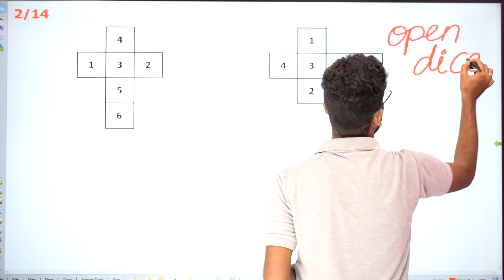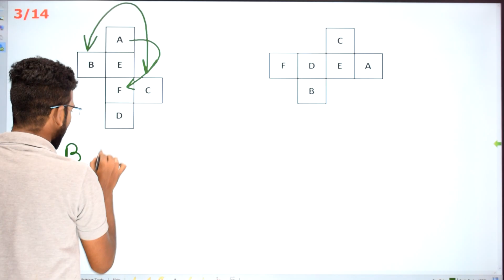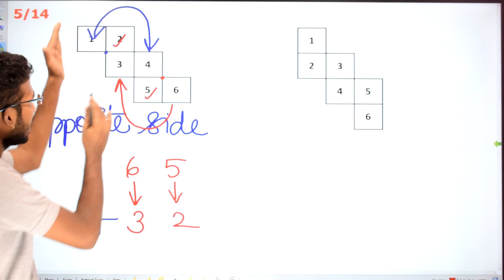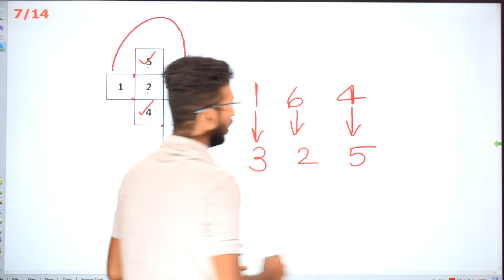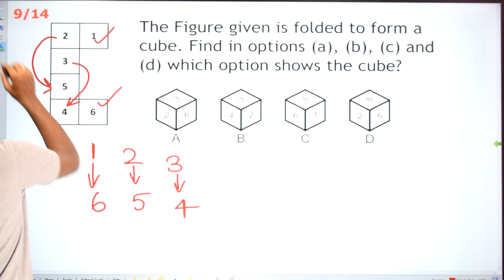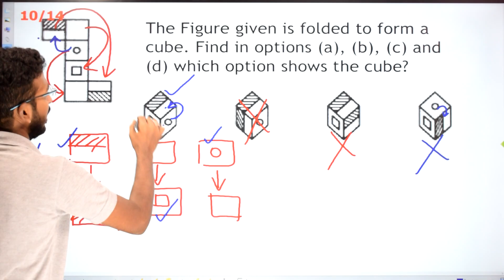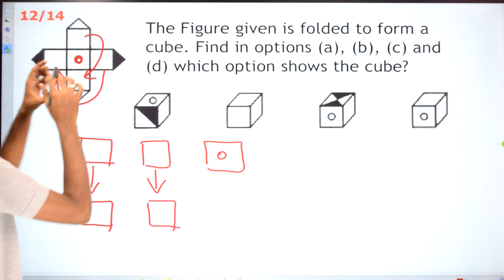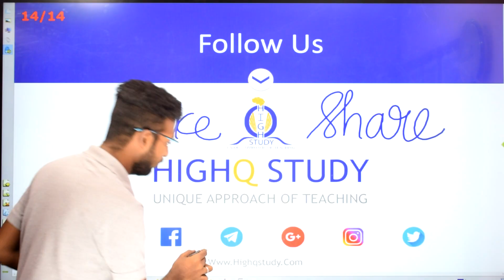Open Dice பகடை (Tamil & English ) | Reasoning- By Ashraf | TNPSC, RRB, SSC, BANKING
HighQ Study provides reasoning questions in the form of question and answer session on daily basis.

The questions we solve in the video and the questions we upload in our are purely based on the exam patterns of TNPSC, RRB, Banking,SSC Etc.,